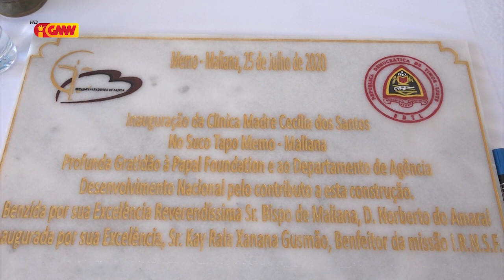Xanana - Bispo Diocese Maliana Inagura Klínika Madre Cecilia Dos Santos